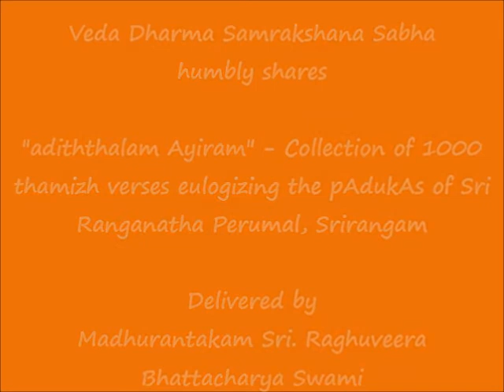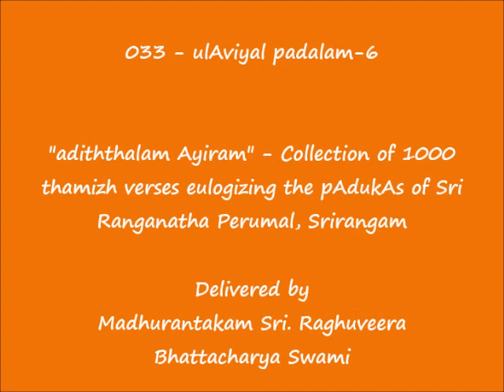033 - உலாவியில் படலம்-6 (ulAviyal padalam-6) - அடித்தலம் ஆயிரம் (adiththalam Ayiram)